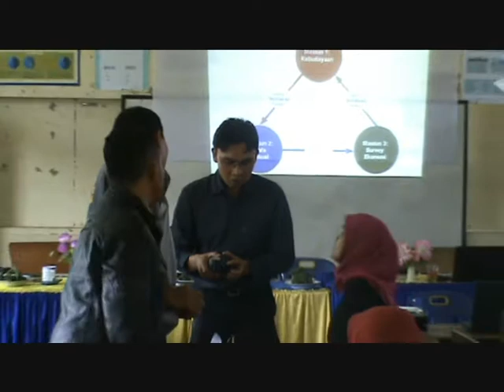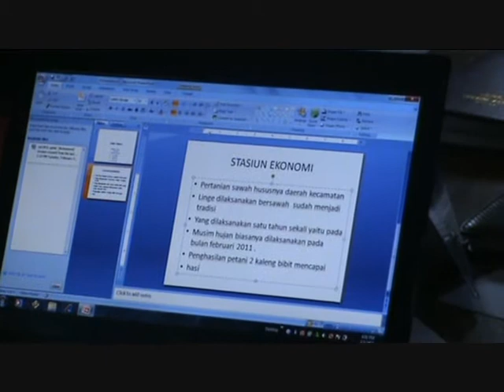Transisi DALi Gugus Linge